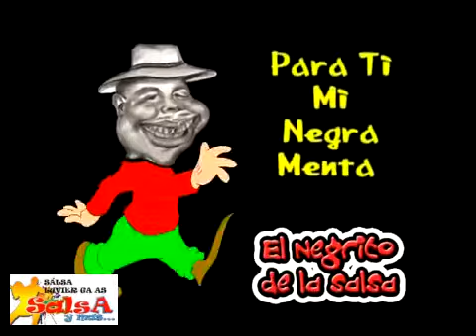El negrito de la salsa